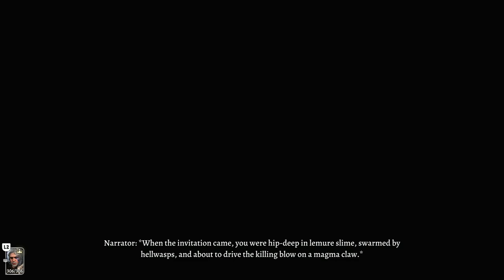BALDUR'S GATE 3 | PS5 WALKTHROUGH | PART 50 | THE NETHERBRAIN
Confront The Elder Brain
A Fitting Farewell